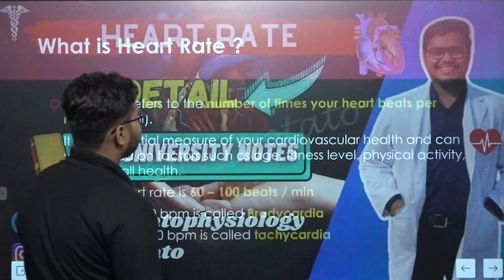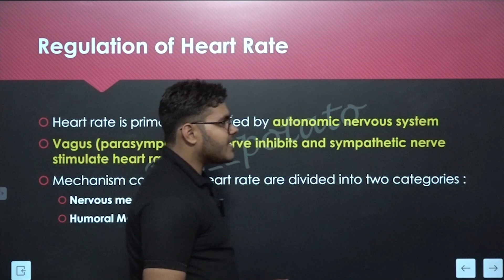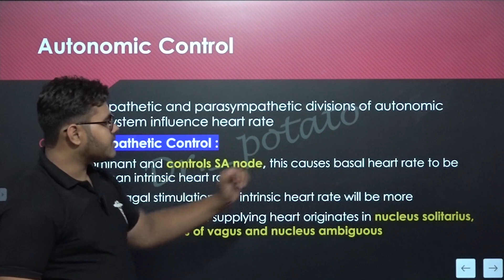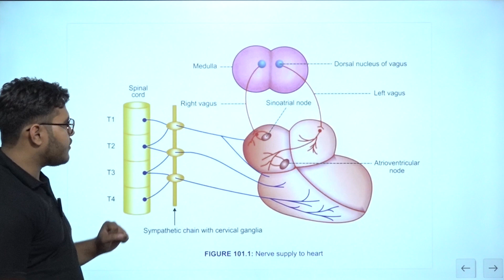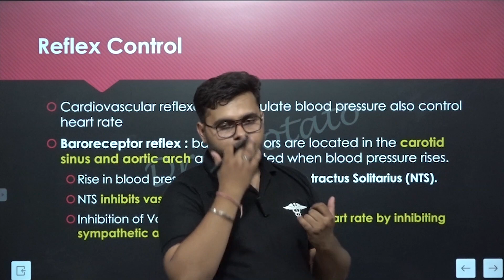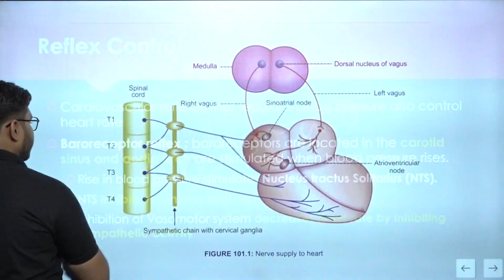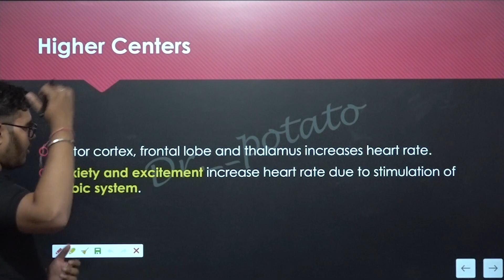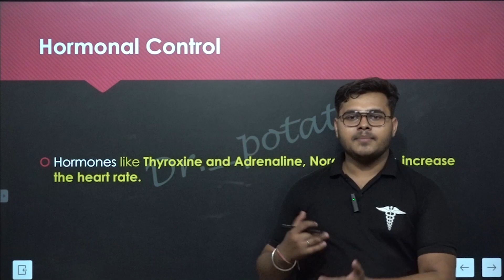Cardiovascular System : Heart rate and its regulation | MBBS 1st year physiology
Heart rate and its regulation| Alokik Gupta